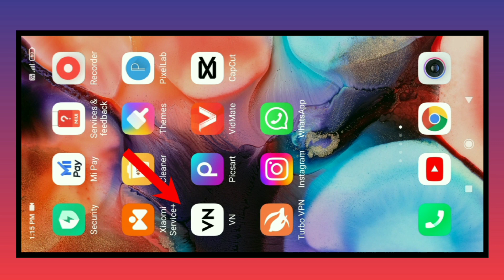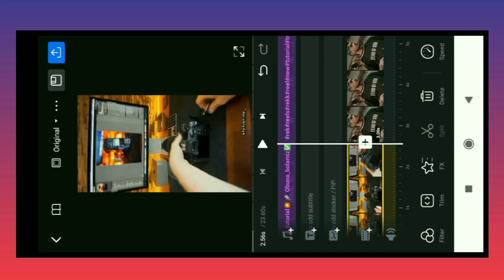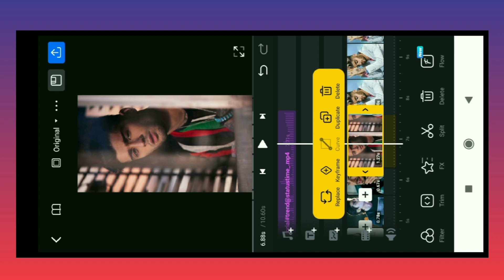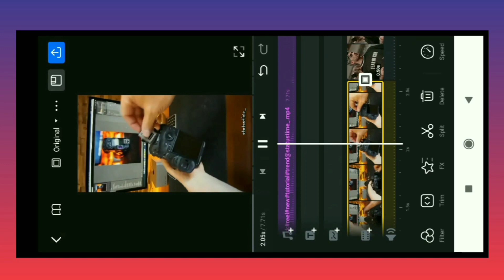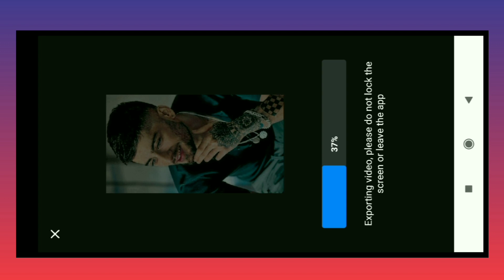1 photo se video kaise banaye [ shahideditzone ]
instagram trending reels editing tutorial || viral reels editing tutorial vn || ✅📸vn se video editing tutorial viral reels tutorial | instagram trending reels editing tutorial 💯 In this video, I have shown you how to make a status video from one photo in the app vn one photo video editing

vn app 1 photo video editing

one photo video editing in vn app

how to make video from one photo

how to make video with photo

vn app trending video editing 1 Photo Trending Video Editing In Vn App | One Single Photo Se Video Kaise Banaye Vn App

#1 photovideoediting